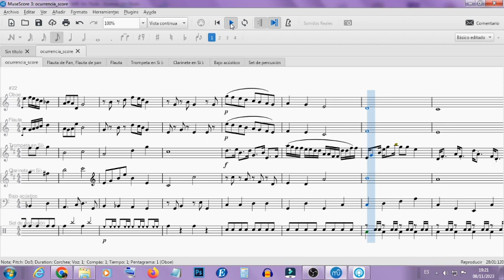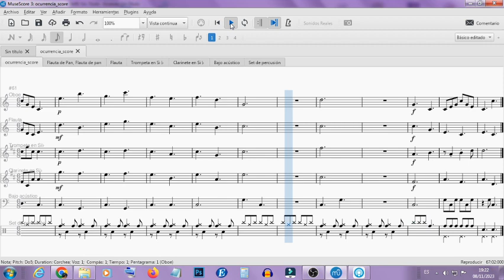Ocurrencias, obra experimental. Score - video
obra instrumental experimental de orlando paredes para varios instrumentos
copiado en musescore y OBS estudios
Oboe, flauta, trompeta, clarinete, bajo y percusión